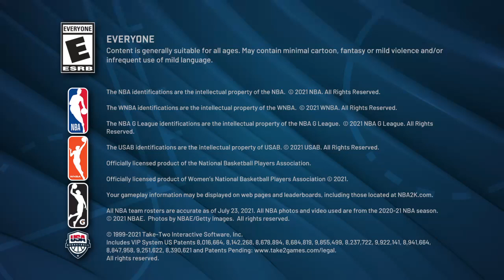Shazor you suck......